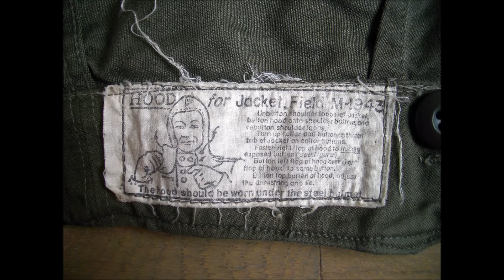米軍「M43フィールドジャケット用フード・M-1943」Fieid Jacket HOOD【軍用品】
US 米軍　M43フィールドジャケット用フード
M-1943 Fieid Jacket HOOD
ミリタリー ・アーミー ・軍用品

米軍「M65フィールドジャケット & M65パーカー用フード」 M1965 Field Jacket & Parka HOOD【軍用品】